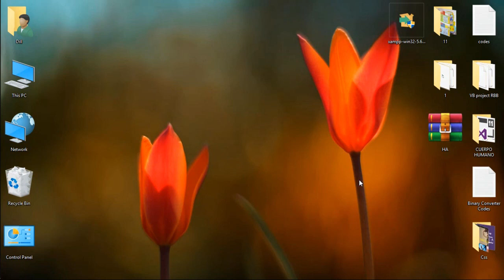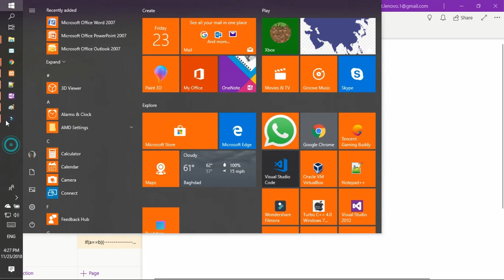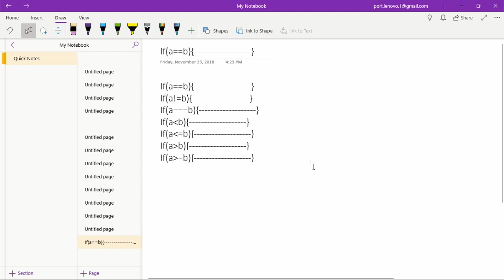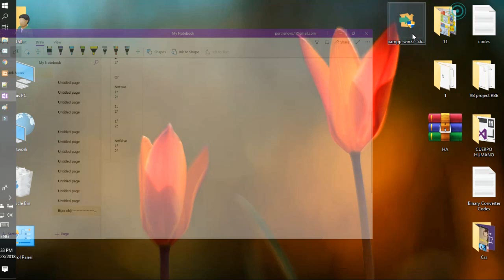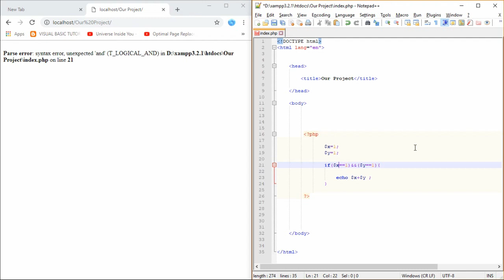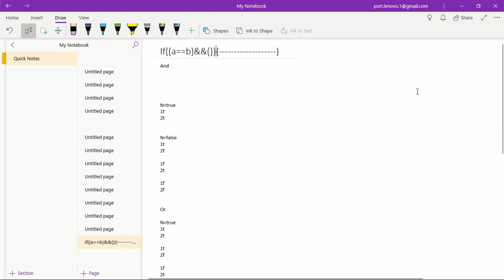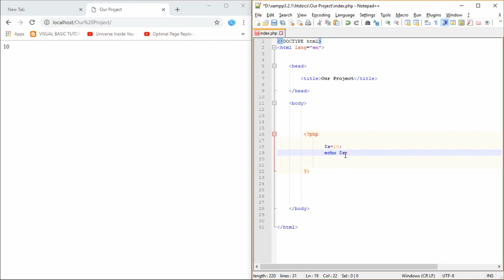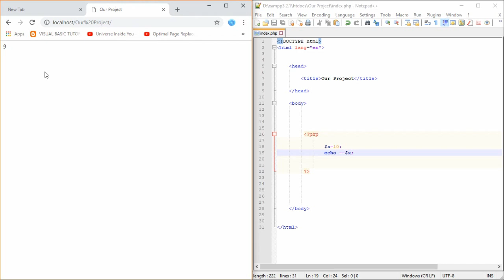دورة PHP مع ربط Mysql مع مشروع تخرج :Operators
دورة PHP مبتدئين